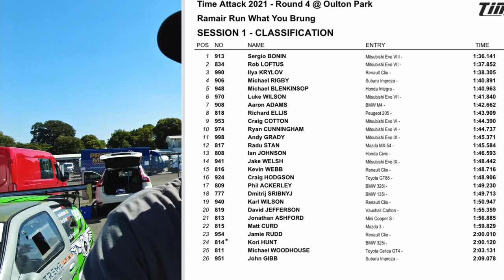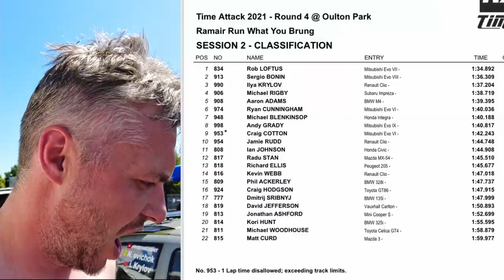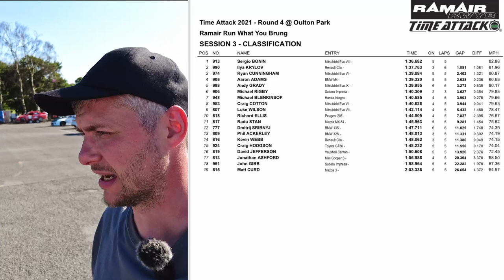Time Attack Oulton Park round 4. Where are the track limits? Building the fastest.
Time Attack Oulton Park round 4 in extreme weather conditions. YES crazy heat! Never been to Oulton before so lost my virginity as well. best lap 1:37.2

▶ If you are new on youtube and would like to grow your channel faster, a must tool is TubeBuddy!

▶ tires i use:
Extreme VR2 R7a medium compound